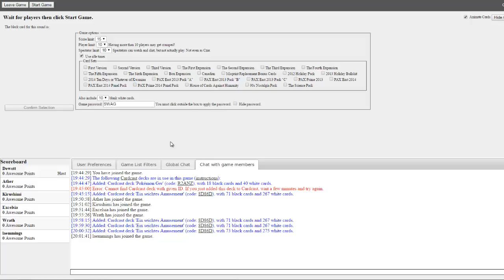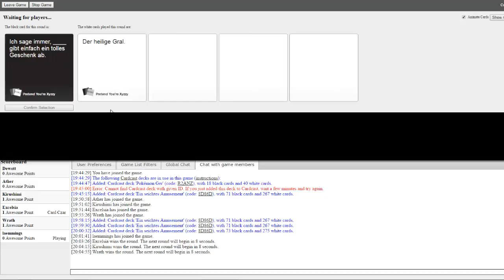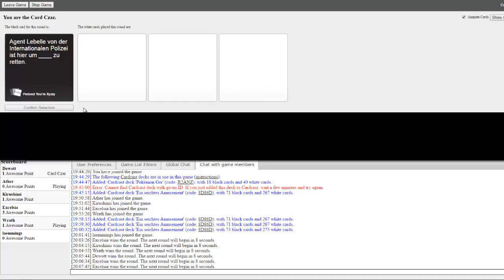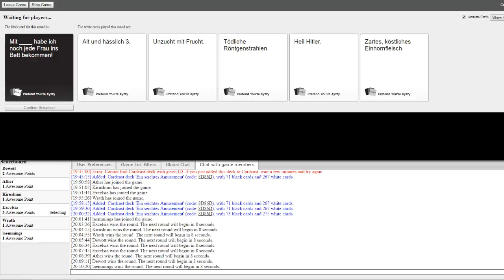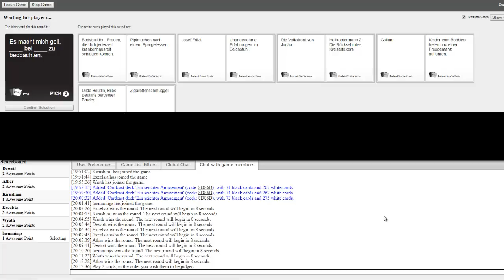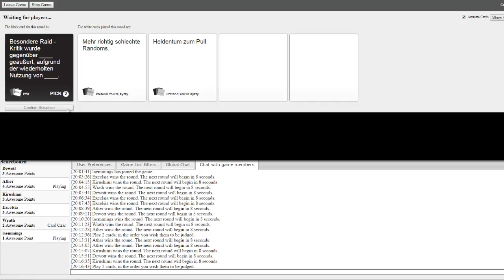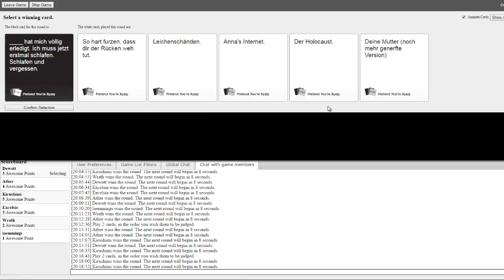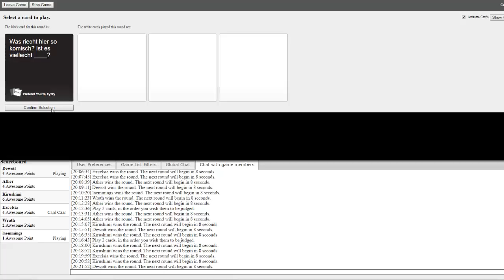Cards against humanity #4 Blizzard hat endlich Malte generft